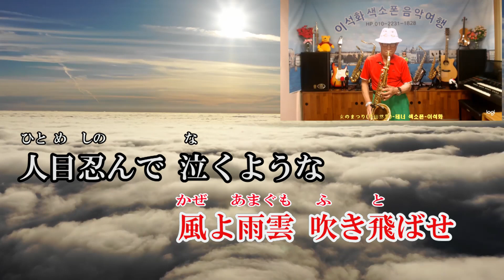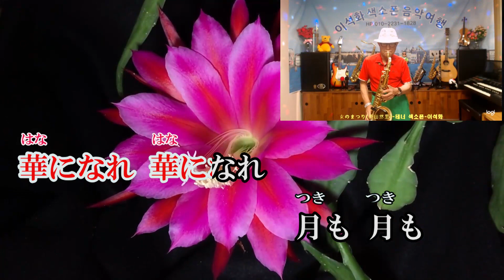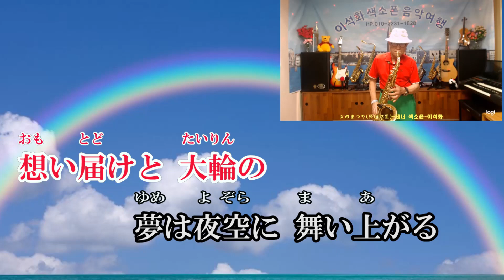女のまつり 原田悠里（テナーサックス/イソクファ） 테너 색소폰 / 이석화 Cover by Sammy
＊ 作詞：やしろよう     作曲：飯田譲    編曲：伊戸のりお
＊韓国のチャン友のイソクファさんがテナーサックスで，（女のまつり）を素敵に演奏して下さったので，歌ってみました。
＊拙い歌ですが聴いて戴けたら，嬉しいです。
＊動画は自作です（Video creation） Sammy - Song by Sammy

女のまつり
　　            作詞：やしろよう
　            　作曲：飯田譲

１  暴れ太鼓よ　風を呼べ
　 風よ雨雲　吹き飛ばせ
　人目忍んで　泣くような
　恋は目じゃない　柄じゃない
　華になれ　華になれ
    惚れて　惚れて  惚れて惚れ抜く
    女のまつり

２ 喧嘩見越しが　柔肌の
 　肩にくい込む　汗が散る
　負けてなるかと踏みしめる
　道の彼方に　明日がある
    月も　月も    月も微笑む
　女のまつり

３　 一度限りの　人生なら
　どこで散ろうと　もえて咲け
    想い届けと　大輪の
    夢は夜空に　舞い上がる
   惚れて　惚れて　惚れ抜く
    女のまつり